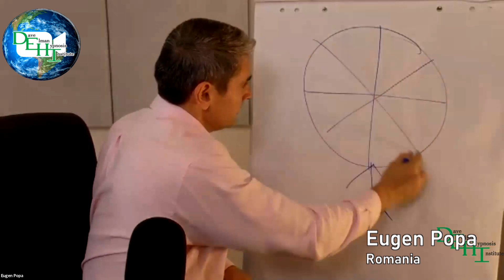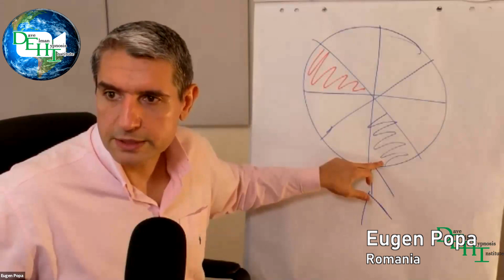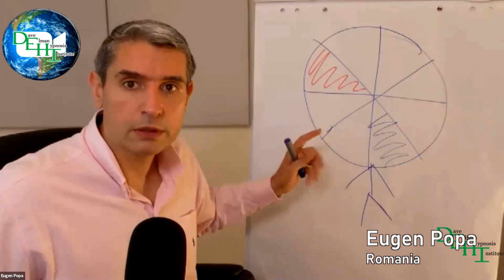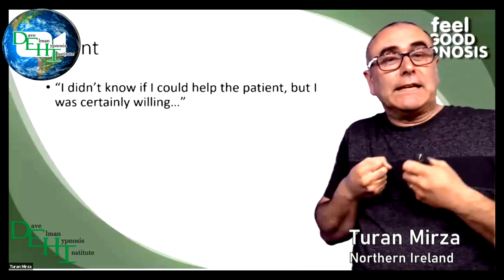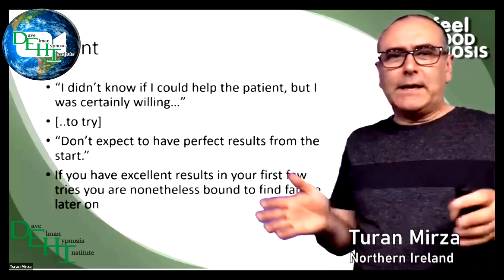Episode 3: Patients, Pain and Patter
2024 Dave Elman Legacy Global Zoom Conference - Jan 19 - 21

The Dave Elman Legacy Global Zoom Conference debuted in June 2021 and returned strong post-covid in January 2023.  Each live Zoom conference was 90 hours of presentations from about 86 presenters from over 14 countries each year.

 Welcome to Episode 3 of an 8-episode mini-series. Each ~30 min. episode highlights our worldwide-collective strategy, process, and lifestyle from a vast field of hypnosis professionals, coming from 14+  countries worldwide.

Each segment was produced and edited by Dale Garner and delivered in a traditional editorial montage of participants and panels in the wake of the acclaimed hypnotist Dave Elman. A very special thanks to everyone who presented, participated, and returned, as your notable commitments to the practice of hypnosis and hypnotherapy made this possible.

Episode 3 Presenters

Eugen Popa  (Rom)              Dr. Bruce Eimer (USA)                   Susan Henderson (AU)
Gilbert Wong  (HK)              Victoria Gallagher  (USA)               Rick Green (USA)

Patricia Scott  (USA)           Ines Simpson  (CAN)                    Turan Mizrah   (N Ire)

Beryl Comar  (SP/Dubai)    Dr. Kate Beaven-Marks   (UK)       Eric Rosen  (USA)
Tracy Adams  (USA)            Giancarlo Russo  (It)                     Justine Lette  (NZ)

2024 Dave Elman Legacy Global Zoom Conference - Jan 19 - 21